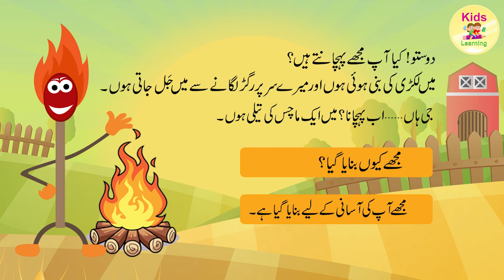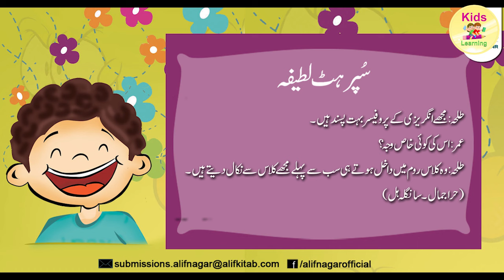Top 10 Poems I Urdu Poems for kids I Pyare bacho Bojho to jano I Ryames For Kids#kidslearning